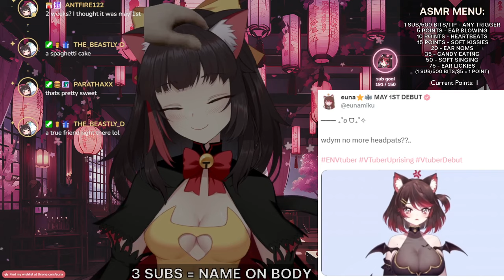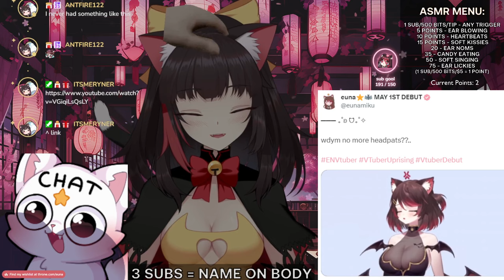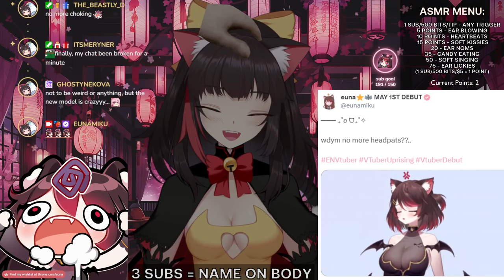【3DIO ASMR】🌸 the last time you see your girlfriend... ♡ ear rubbing, whispering, kisses, noms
NEW MODEL DEBUT IS MAY 1ST - 9PM EST ON TWITCH